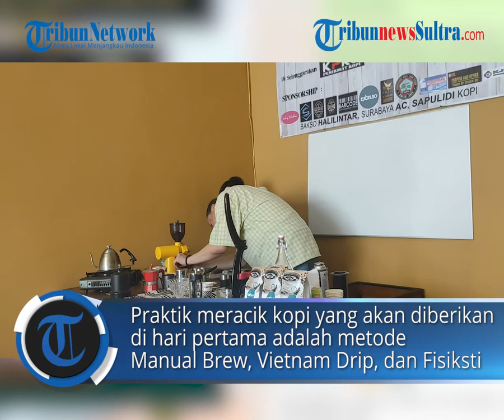Dorong Barista Lokal Kendari Jadi Enterpreneur Muda, Komunitas Penikmat Kopi Gelar Training Barista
TRIBUNNEWSSULTRA.COM, KENDARI - Komunitas Penikmat Kopi atau KPK menggelar training barista di The Eye Coffee, Sabtu (3/4/2021).

Kegiatan ini diperuntukkan untuk memberdayakan para pemuda maupun barista yang ada di Sultra.

(TribunnewsSultra.com, Amelda Devi Indriyani)

Artikel ini telah tayang di Tribunsultra.com dengan judul Dorong Barista Lokal Kendari Jadi Enterpreneur Muda, Komunitas Penikmat Kopi Gelar Training Barista,

The Eye Coffee